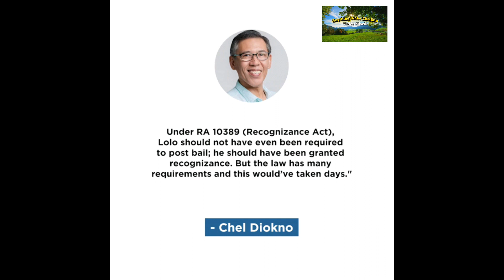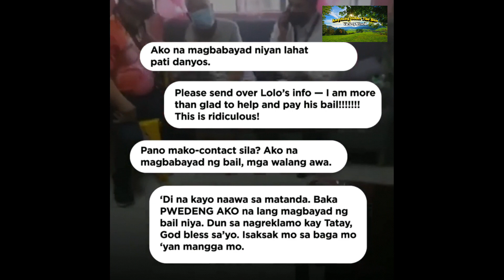GANITO ang EKSENA ng PAGPAPALAYA Kay LOLO NARDING na Nag-NA-KAW Daw ng 10 KILOS ng MANGGA. 😮😢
Lolong n-a-k-u-l-o-n-g sa 10 kilong mangga pinakawalan na.

Pinakawalan na ng pulisya ang 80-anyos na lolo na n-a-k-u-l-o-n-g matapos kasuhan ng p-a-g-n-a-n-a-k-a-w ng 10 kilong mangga sa Asingan, Pangasinan.

Nag-viral ang kaso ni Lolo Narding Floro, residente ng Asingan, Pangasinan matapos itong i-p-a-a-r-e-s-t-o ng may-ari ng lupa dahil sa pamimitas ng 10 kilong mangga sa kanyang lupain noong Enero 13.

Maraming netizens ang nagalit nang malaman ang kuwento ni Lolo Narding at ilan ang nagbigay ng tulong para mapiyansahan ito.

Kinumpirma naman ni Major Napoleon Eleccion, Asingan chief of police, na pinalaya na si Lolo Narding matapos itong magpiyansa pero kailangan pa rin umano itong sumipot sa pagdinig ng kanyang kaso sa Pebrero 8, 2022.

Ayon naman kay Lolo Narding, bagama’t hindi na niya pag-aari ang lupa ay siya naman ang nagtanim sa puno ng mangga.

“Pinapitas ko ’yung isang puno ng mangga wala pang sampung kilo, ang alam ko sakop namin. Noong binakuran nila, sinakop naman na nila pero tanim ko naman ’yun,” pahayag umano ni Lolo Narding.

Bagama’t sinikap pa umano ni Lolo Narding na pakiusapan ang may-ari ng lupa, hindi ito pinakinggan at itinuloy ang pagkakaso sa matanda. Nang maglabas ng arrest warrant, ikinulong si Lolo Narding.